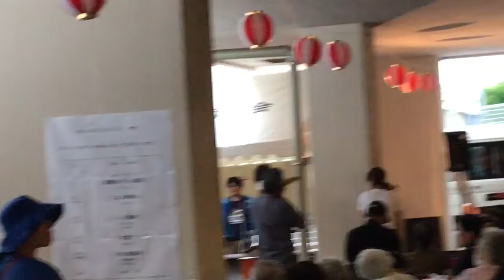恵珠苑 夏祭り⑦